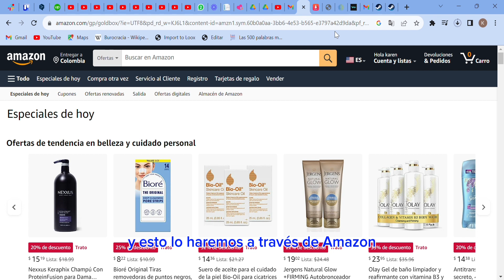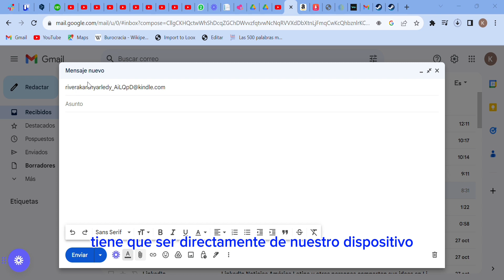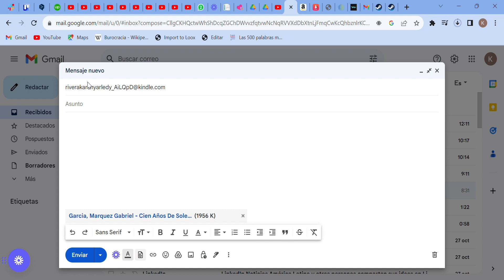🔥 Cómo Leer Libros PDF en KINDLE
Leer en Kindle es un gran placer! Y será todavía mucho mejor cuando puedas leer tu colección de PDF's en el. ¡Ve el video hasta el final y déjame un comentario diciéndome qué te ha parecido! 😉